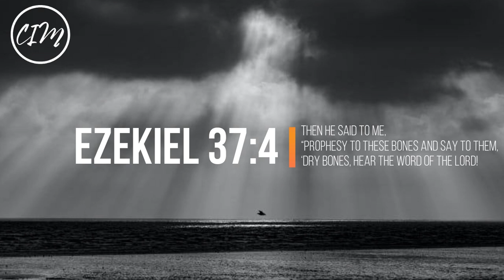FREEDOM IN HIS PRESENCE | Powerful Scriptures For Meditation | WHO JESUS SETS FREE IS FREE INDEED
It is God's desire to set us free and deliver us from all kinds of affliction, disease, fear, anxiety and oppression. He has already sent Jesus to pay all the price through his blood. Who the son sets free is free indeed. He turns hopeless situations into testimonies, afflictions and diseases into miracles. Upon that he gives us rest and peace which beats all understanding. When Christ heals, it becomes permanent. Be hopeful and stay blessed listening to this powerful & peaceful meditation instrumental!